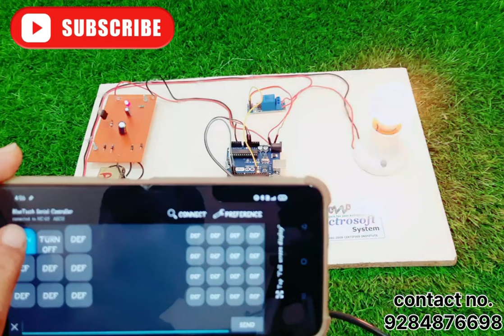Bluetooth operated password circuit breaker | SHORT | ARDUINO | PROJECT | REMOTE CONTROL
bluetooth oprated pasword circuit
mechanical engineering project
mechanical project
final year projects
final year engineering projects
final year electrical engineering projects
projects to do at home
final year Entc projects
final year diploma projects
final year ece projects
final year embedded projects
final year PLC based engineering projects
last year projects
new project topics
new invention projects
new project idea
arduino
arduino based projects
final year microcontroller based projects
single phase induction motor protection system
Caption Projects
Final year projects
mini projects
micro projects
mega projects
projects for electrical engineering
projects for electronics engineering
projects for mechanical engineering
Electromagnetic plunger
plunger
mechanical engineering project
mechanical project
final year projects
last year projects
new project topics
new invention projects
new project idea
arduino
arduino based projects
solar based projects
inverter project
ENTC Projects
Caption Projects
Final year projects
mini projects
micro projects
mega projects